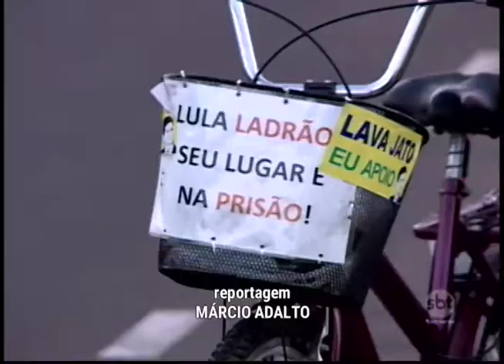Manifestações reúnem centenas a favor de prisão em 2ª instância na região